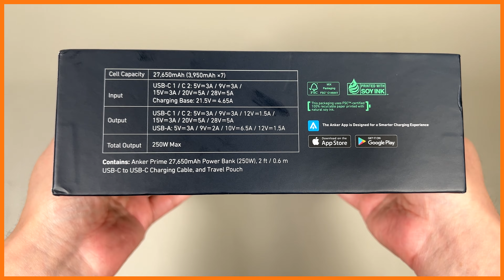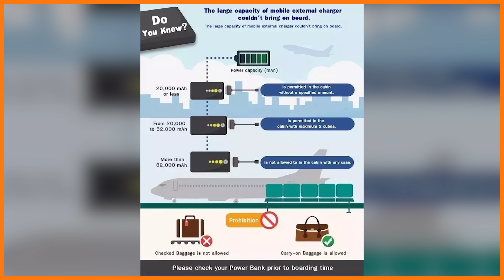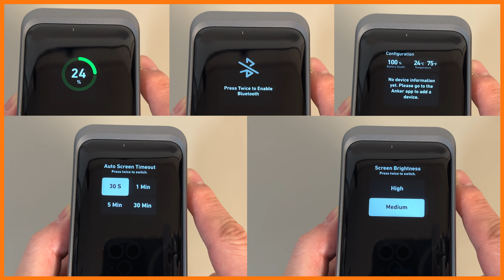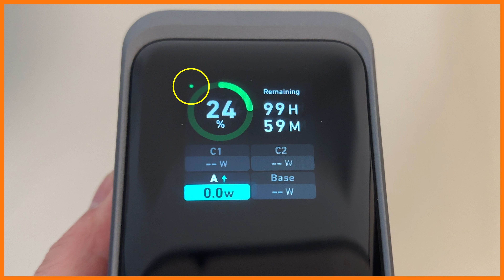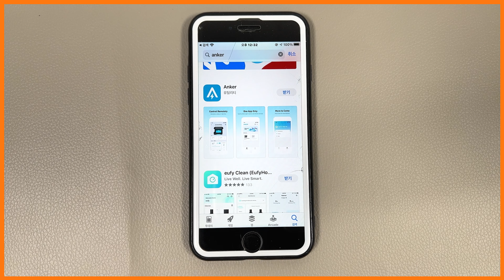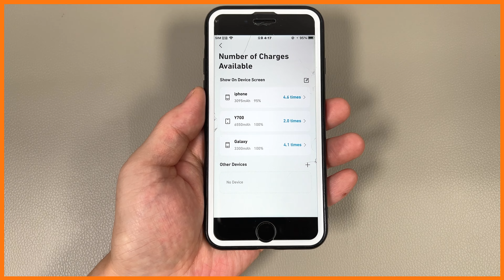앤커 프라임 보조배터리 / 보조배터리의 새로운 끝판왕 / 기존 앤커737 보조배터리의 후속모델로 다양한 기능이 추가되었습니다 / Anker Prime 250W / 27650mAh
보조배터리의 끝판왕이라고 불리던 앤커의 737 후속모델로
새로운 끝판왕 보조배터리가 나타났습니다!!

✅ 제품 정보
앤커 프라임 보조배터리 250W
Anker Prime PowerBank 250W

✅ 제품 링크
1️⃣. Anker Prime 130W / 12000mAh

2️⃣. Anker Prime 200W / 20000mAh

3️⃣. Anker Prime 250W / 27650mAh ❤️( 리뷰에 사용된 모델 )❤️

4️⃣. Anker Prime Base ( 무선 충전 독 )

5️⃣ 영상에 사용된 Baseus 140W 고속충전기

✅ Spec
제조사 : Anker
모델명 :  Prime 250W
배터리 용량 : 27650mAh
출력 : 개별최대 출력 140W / 동시 최대출력 250W
입력 : 개별최대 입력 140W / 더블입력 : 170W
특별기능 : 전용앱, 사운드로 보조배터리 찾기
무게 : 약 668g
*동일한 프라임이라는 이름으로 3가지 사이즈가 출시되었으니
최대출력 또는 배터리용량을 보시고 선택하셔야합니다